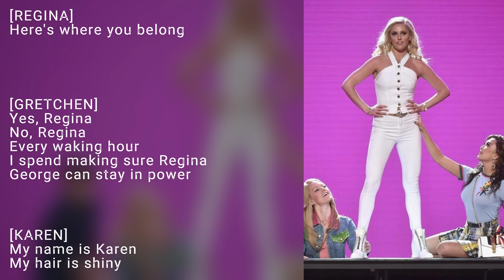Meet The Plastics - Karaoke / Instrumental - Mean Girls The Musical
Mean Girls Instrumental - Meet The Plastics
Instrumental Made By AI